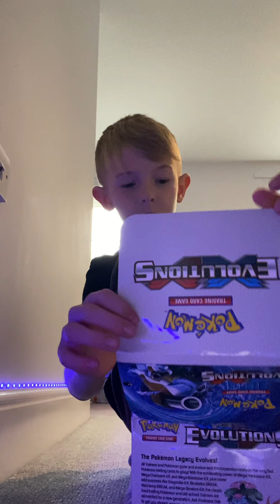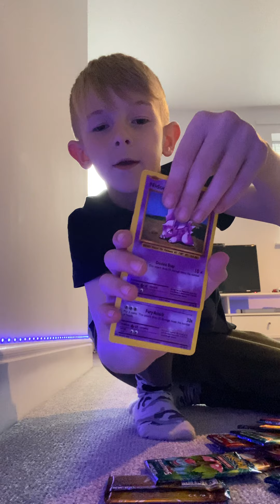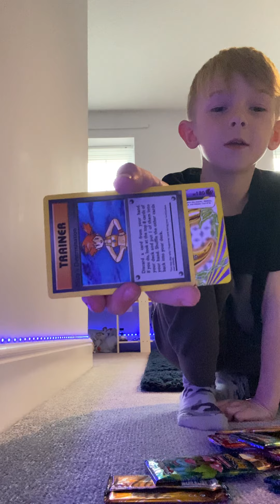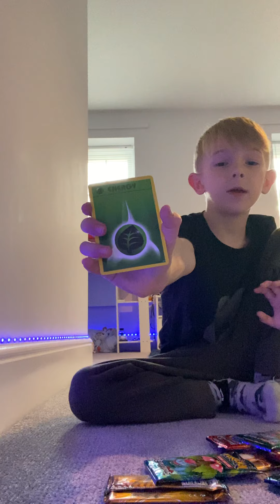Opening Pokémon evolution packs